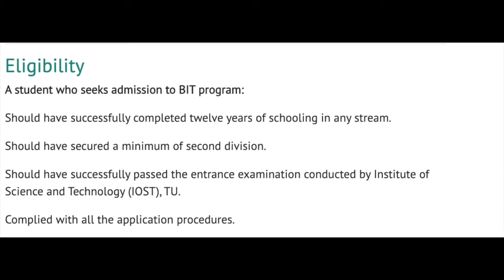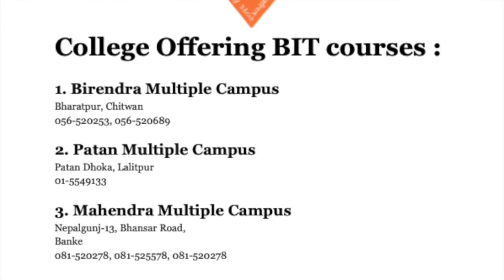BIT Complete Details 2020 | BIT को सम्पूर्ण जानकारी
Bachelors in Information Technology (BIT) program of Tribhuvan University  is designed by closely following the courses practiced in accredited international universities, subject to the condition that the intake students are twelve years of schooling in any stream or equivalent from any recognized board.

In addition to the foundation and core Information Technology courses, Bachelors in Information Technology (BIT) offers several elective courses to meet the undergraduate academic program requirement and to fulfill the demand for development and implementation of new technology.

Eligibility
A student who seeks admission to BIT program:

Should have successfully completed twelve years of schooling in any stream.

Should have secured a minimum of second division.

Should have successfully passed the entrance examination conducted by Institute of Science and Technology (IOST), TU.

Complied with all the application procedures.

College Offering BIT courses :

1. Birendra Multiple Campus
Bharatpur, Chitwan
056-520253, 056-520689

2. Patan Multiple Campus
Patan Dhoka, Lalitpur
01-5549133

3. Mahendra Multiple Campus
Nepalgunj-13, Bhansar Road,
Banke
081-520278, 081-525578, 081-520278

4. Mahendra Morang Adarsha Multiple Campus
Roadcyes Chowk, Biratnagar- 16
Morang
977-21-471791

5. Siddhanath Science Campus
Mahendranagar, Kanchanpur